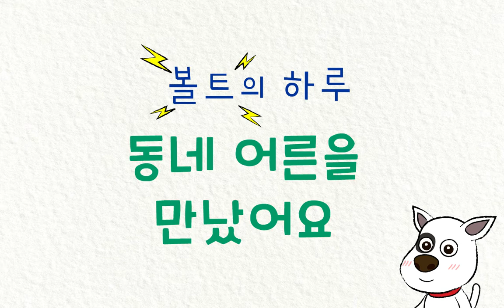[와이즈캠프 개뼈노트 누리] 볼트의 하루 '동네 어른을 만났어요'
우리 동네에서 다양한 어른들을 만나요.
와이즈캠프 7세 누리와캠 10일 무료체험하기

비상교육 와이즈캠프의 7세 전문 콘텐츠 누리와캠
초중고 교사 75%가 수업 중에 사용 중인 비주얼씽킹 학습✨
7세 맞춤형 비주얼씽킹 개뼈노트 누리는 와이즈캠프 누리와캠에서 더 학습할 수 있어요